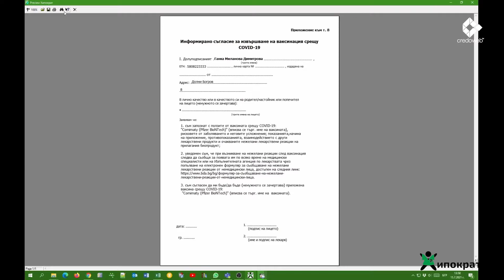Хипократ - д-р Георги Миндов: Част 2